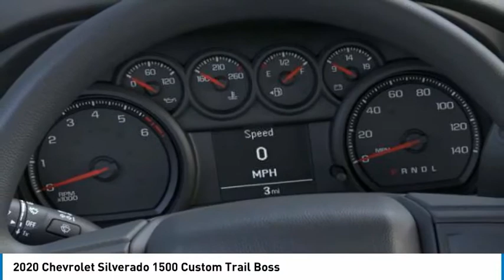2020 Chevrolet Silverado 1500 Custom Trail Boss FOR SALE in Post Falls, ID KK9050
2020 Chevrolet Silverado 1500 Custom Trail Boss

Knudtsen Chevrolet
1900 E Polston Ave

4 Wheel Drive!! This terrific 2020 Chevrolet Silverado 1500 Silverado Custom Trail Boss is the adaptable Truck you ve been hunting for... New Inventory! Oh yeah!! Safety equipment includes: ABS, Traction control, Curtain airbags, Passenger Airbag, Self-leveling headlights - Self-leveling, Dusk sensing headlights, Daytime running lights...Other features include: wireless phone connectivity, Power locks, Power windows, Auto, Air conditioning, Cruise control, 5.3 liter V8 engine, Power heated mirrors, Tilt steering wheel, 4x4, Fuel economy EPA highway (mpg): 18 and EPA city (mpg): 14, 4 Doors, External temperature display, Tachometer, Skid plates - 2, Overhead console - Mini with storage, Clock - In-radio display, Pickup Bed Type - Regular, Intermittent window wipers, Cylinder Deactivation... Disclaimer: Our internet prices are after all applicable rebates. Subject to lenders credit approval. Rebates may or may not applied towards leases.0  apr is in lieu of rebates! on selected models. Terms and condition may apply call or see dealer for details. All prices are plus sales tax,   197.40 dealer doc fee, and   14.00 title.      On approval of credit.      . see dealer for details. Chevrolet trade assist in allowance must trade in a 2006 or newer car or truck.Costco members rebates only on 2020 Tahoe, Suburban, and Silverado s. Must show proof of ownership.Conquest you must own a 2006 or newer non gm product to qualify. gm loyalty must own a 2006 or newer gm product to qualify. some of these vehicles are former service loaners.on selected models you must finance thru gmf, lease loyalty you must have a current lease on a 2015 or newer vehicle, must of leased it at lease 30 days ago. subject to credit approval. expires 8/31/2020